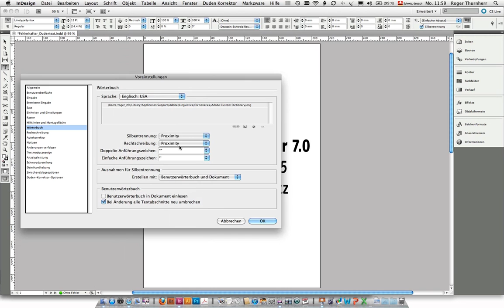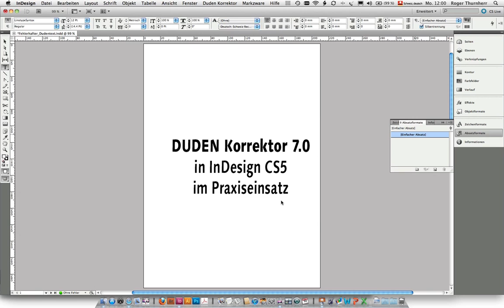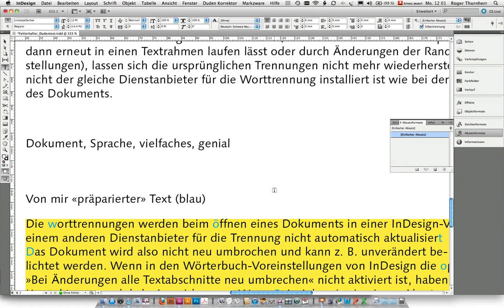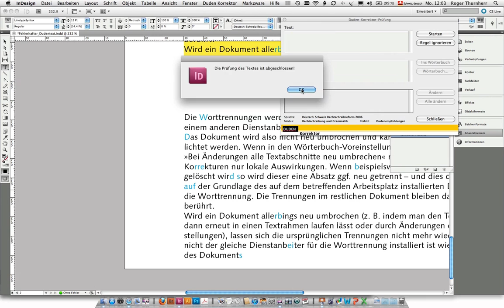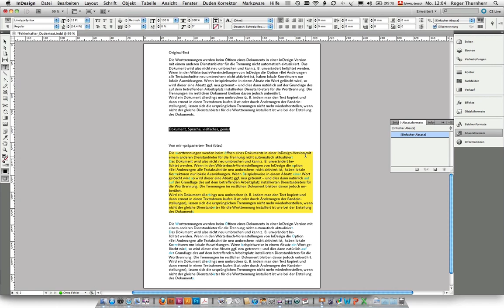e-College_Duden_PlugIn_InDesign-Teil-1.mp4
Roger Thurnherr zeigt in zweiten Teil wie das Duden PlugIn 7 unter InDesign CS5 funktioniert.